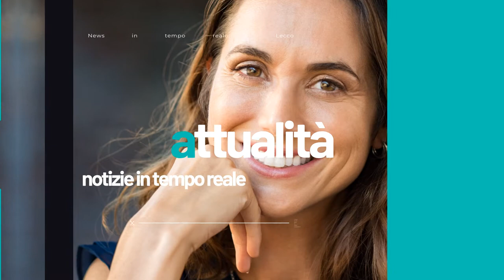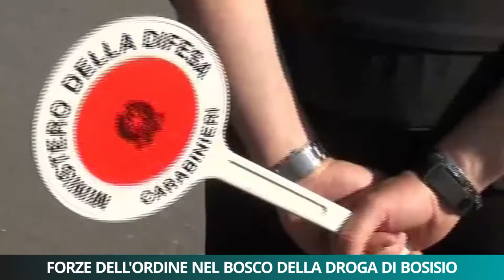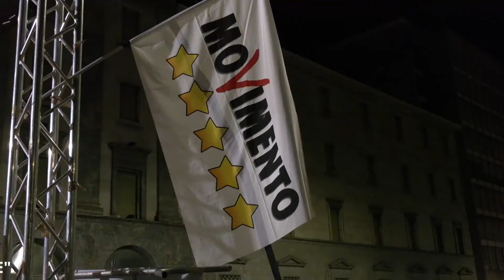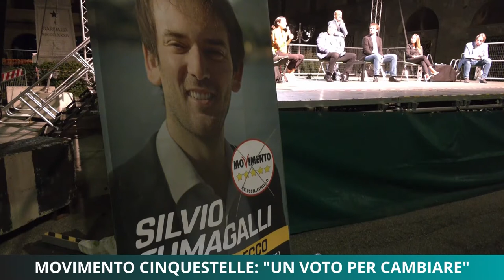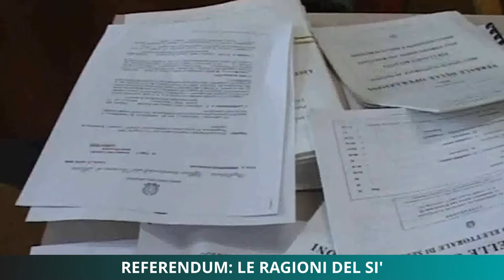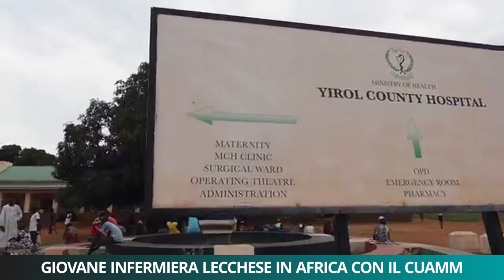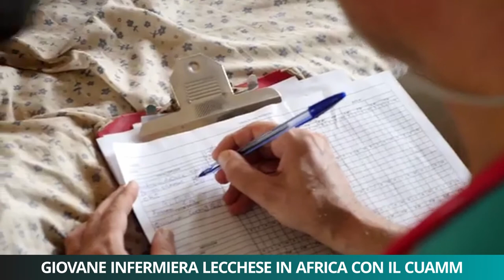Tg Unica Lecco 15/09/2020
Tg Unica Lecco del 15 Settembre 2020